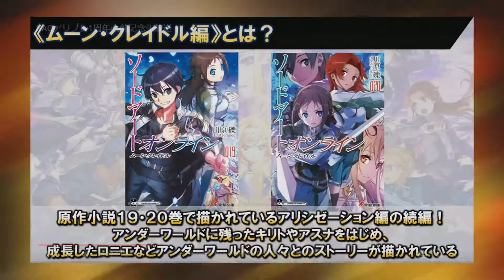Los volúmenes 19 y 20 de SAO serán adaptados en un juego para moviles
Bueno chicos hoy les traigo un video algo especial pues me hace mucha ilusión saber que los volúmenes 19 y 20 de SAO serán adaptados a un juego el cual conozco desde que salió para ser precisos y quería compartirlo con ustedes, para que aquellos que puedan descargarlo lo hagan y disfruten de este excelente juego y de las grandes cosas que se vienen

CRONOGRAMA ESTACIÓN OTAKU

Lunes Mañana
Martes Noche
Miercoles Tarde
Jueves Noche
Viernes Mañana

Martes gameplay
Jueves gameplay
Domingos gameplay

Todos los días clips de los mejores animes de la temporada y posibles buenos momentos.

Estación Otaku

como siempre, continuara trayéndoles todo lo ultimo del mundo anime, Amv animes todos los Sábados, Tops y mucho mas!!!

CONTENIDO:

-Sword art Online Alicization Rising Steel
-Nuevos caballeros de la integridad
-Accel world + Sword art Online
-Figuras de SAO